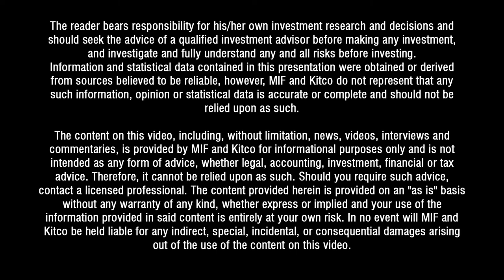Keith Schaefer talks to Brian Howlett of Hemlo Explorers at the January 2021 Metals Investor Forum.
Brian Howlett, President & Chief Executive Officer of Hemlo Explorers Inc. (TSXV: HMLO) and Keith Schaefer of Investing Whisperer discuss the company’s properties located in Canada at the Virtual Metals Investor Forum on January 14-15, 2021.